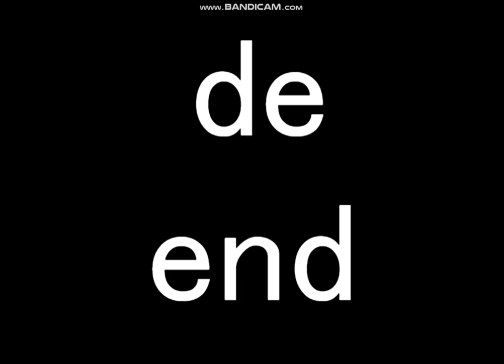Expunged and the egg [Animated]